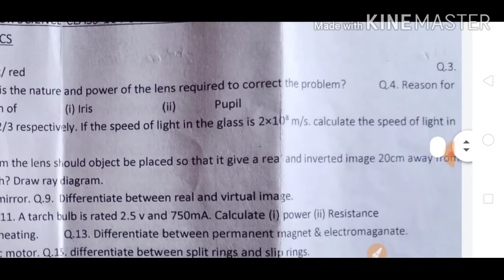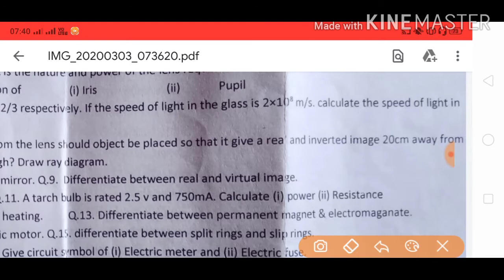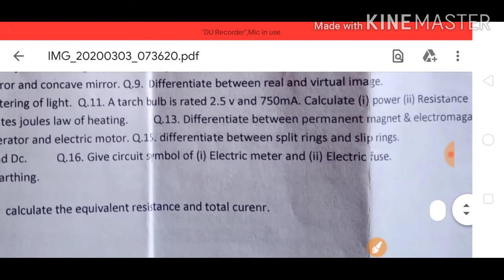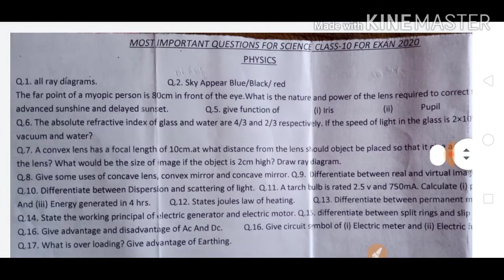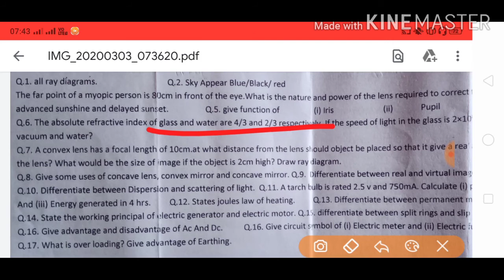CBSE BOARD CLASS 10 SCIENCE Important Questions 2020